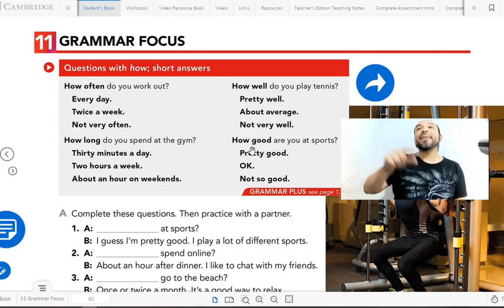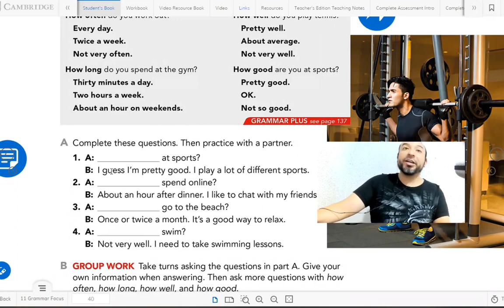🚨QUESTIONS with HOW🚨✅PREGUNTAS BASICAS en INGLÉS✅ EXPLICACIÓN COMPLETA✅ en Español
🚨NO REPRUEBES tu EXAMEN y MIRA 👀☝este VIDEO✅.

En este video explico COMO crear tus propias preguntas con HOW

Si quieres que haga un video de un tema especifico o tienes alguna duda, dejalo en los comentarios

Estos videos son extractos de explicaciones mas extensas de mis clases privadas.

NIVEL A2 elementary